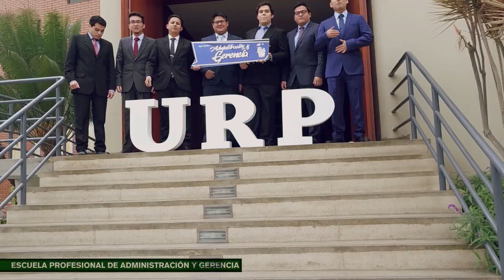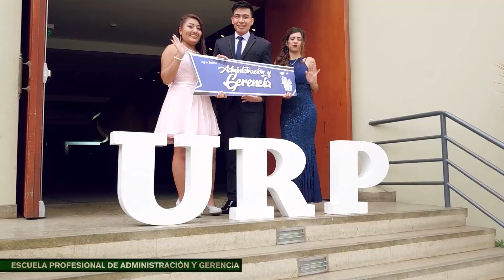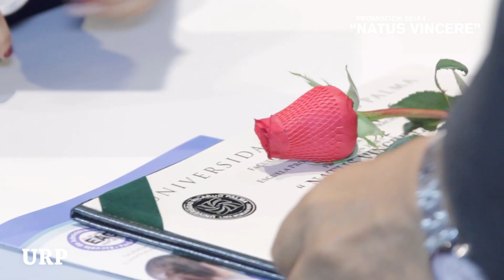REEL URP - Escuela Profesional de Administración y Gerencia - Promoción 2018 - I “NATUS VINCERE”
REEL - Universidad Ricardo Palma
Facultad de Ciencias Económicas y Empresariales
Escuela Profesional de Administración y Gerencia
Promoción 2018 - I
“NATUS VINCERE”